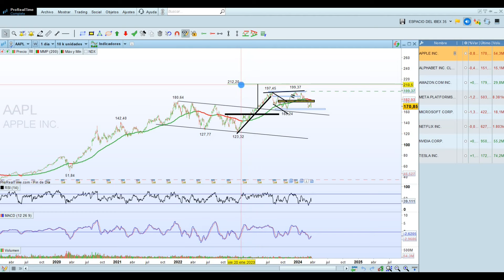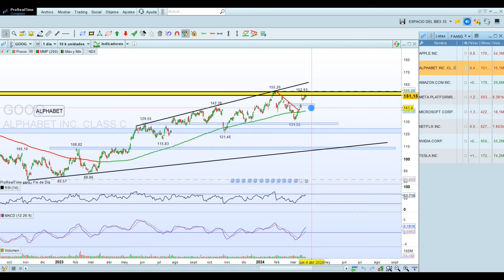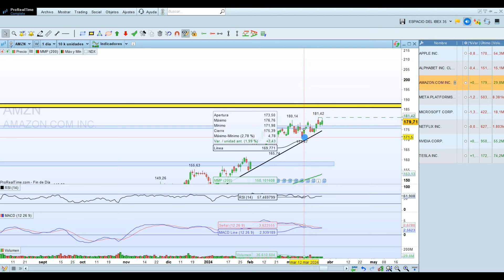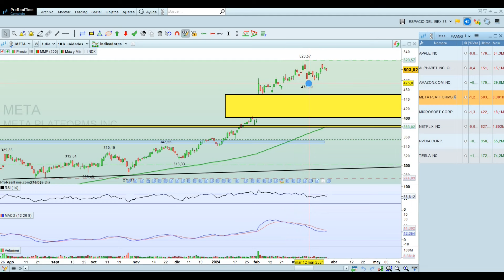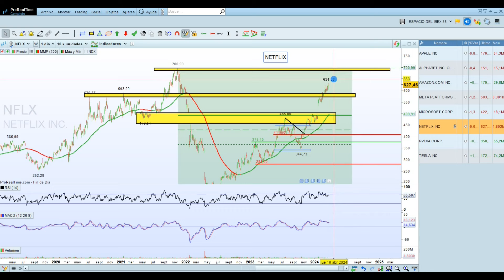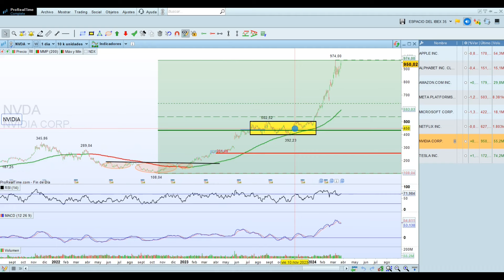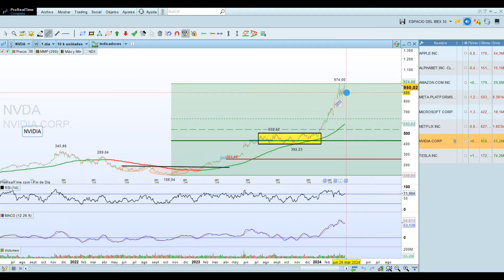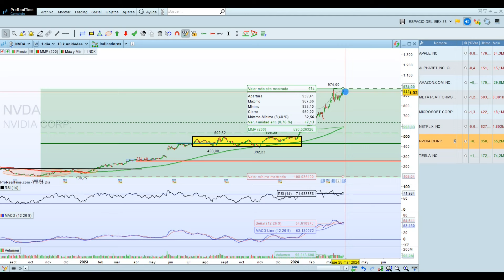💥Análisis de APPLE, NVIDIA, TESLA, MICROSOFT, META, ALPHABET y más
🔎NIVELES en LAS 7 MAGNÍFICAS (Apple, Alphabet, Amazon, Meta, Microsoft, Nvidia y Tesla) más Netflix.

◼◼◼◼◼LISTAS DESTACADAS ◼◼◼◼◼